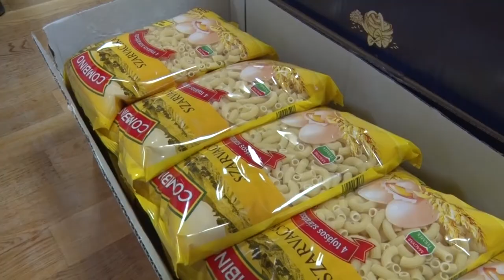20201221 cikador karacsonyi adakozas